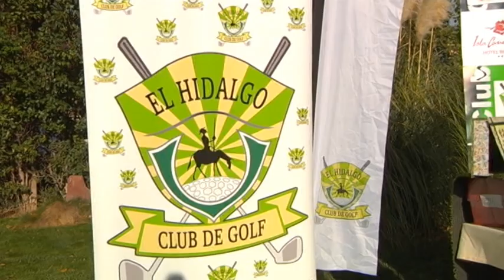Informativo martes, 28 de noviembre de 2023